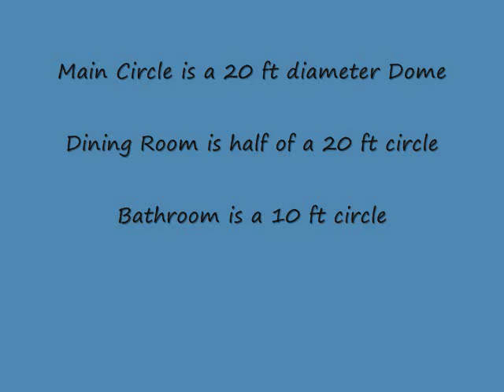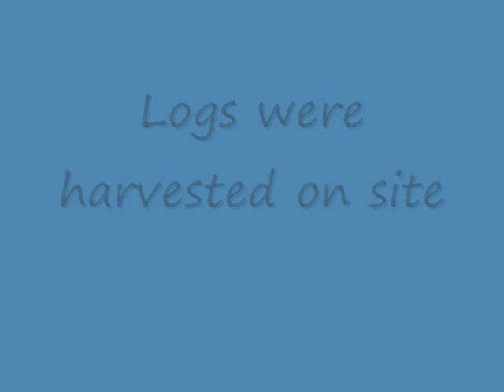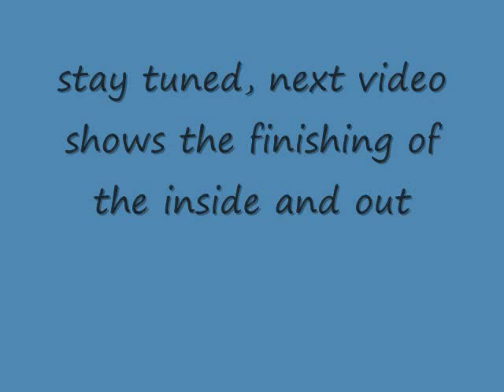Evolution of an Earthbag Dome Part 1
Song is "Shine" by Sacred Earth, music for inner peace.